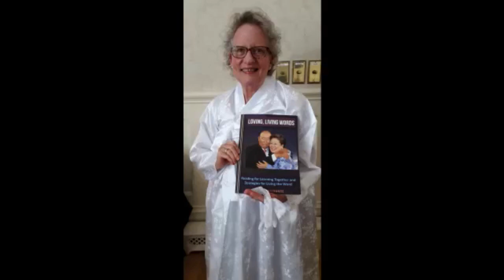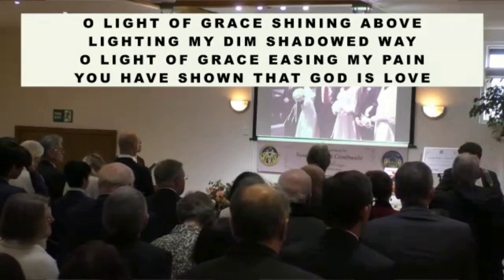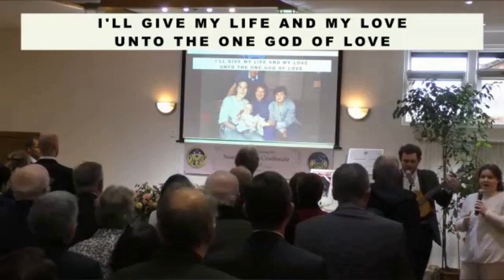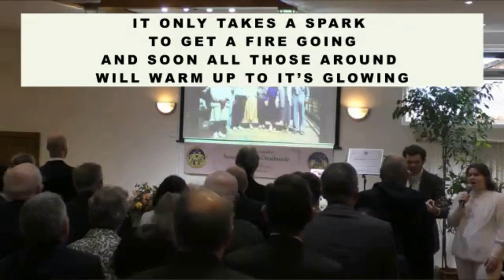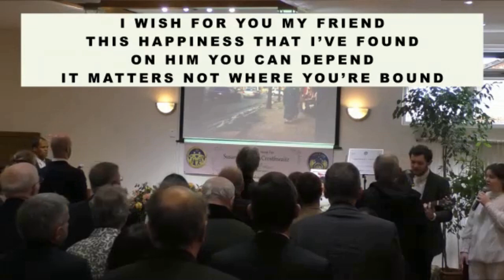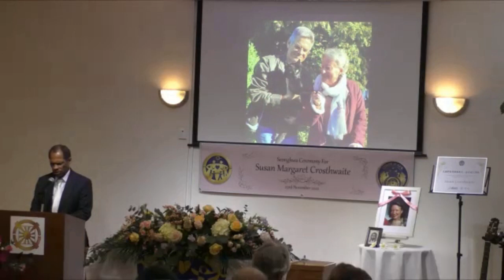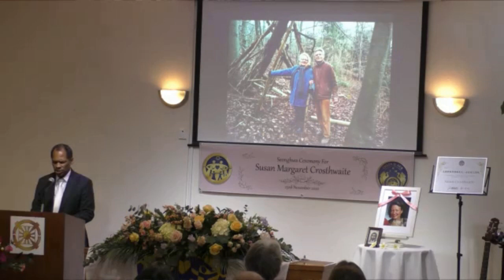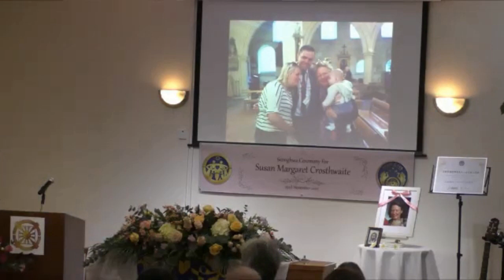Susan Crosthwaite's Seonghwa ceremony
At FFWPU River South community, London 23rd November 2022